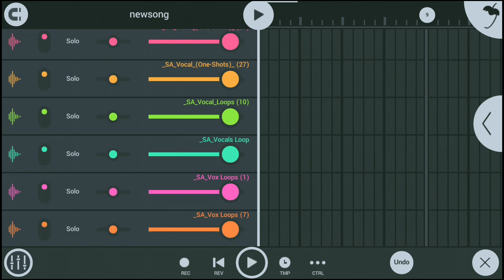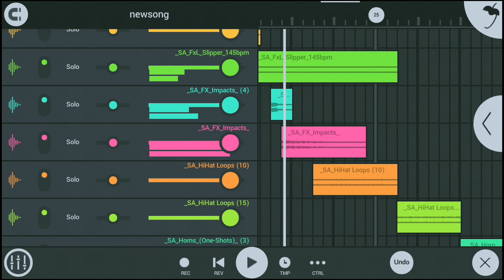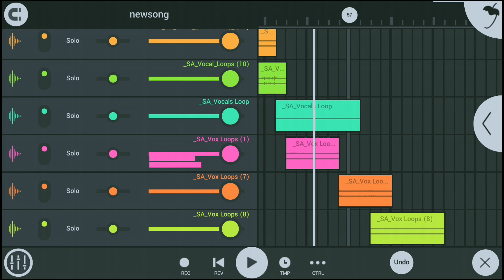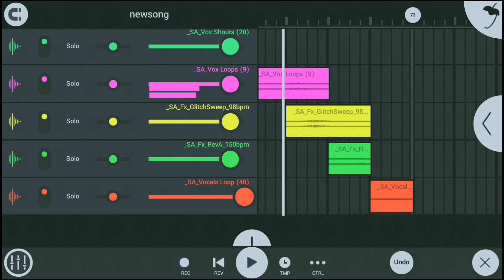This Tribal Trap Vol 2 Sound Sample Pack Download And install in FLSM3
😎 This Tribal Trap Vol 2 Sound Sample Pack By SA Sample Coming Up  in FL Studio Mobile 3
➡ Tribal Trap Sounds Sample Pack Vol 2  ➡ Password in ↪Video↩